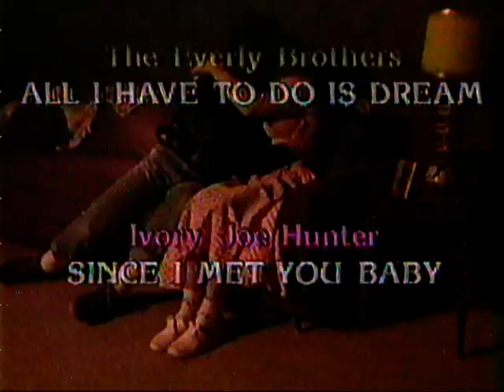EARLY TAPE TECHNOLGY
THOSE GREAT OLD TV COMMERCIALS FOR THE SOUNDS OF OUR LIVES {THE MUSIC CLIPS ARE ALWAYS KEPT LESS THAN THE 10 SECONDAS ALLOWED FOR COPYRIGHT PURPOSES} THIS ONE IS CALLED TREASURES OF LOVE - ANY "CTA - THATS ORDERING INFO HAS BEEN REMOVED. THIS IS NOT SPAM - ITS HISTORY